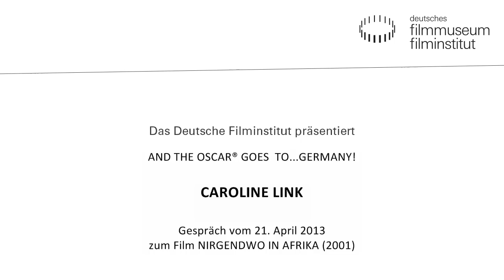Caroline Link zu Gast im Deutschen Filmmuseum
Am 21. April 2013 präsentierte die Regisseurin Caroline Link ihre Oscar®-prämierte Verfilmung des Afrika-Epos NIRGENDWO IN AFRIKA (DE 2001) und sprach mit Urs Spoerri vom Deutschen Filmmuseum.